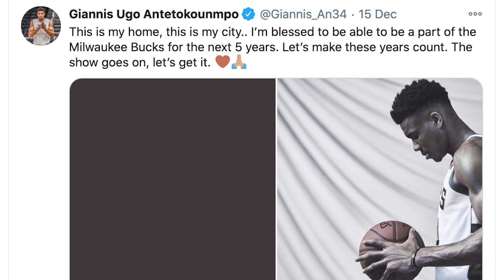NBA Hangouts: Episode 6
🏀 Karan Singh - MD of ACG World Wide (official partner of NBAAcademy India) and a huge Lakers fan

🏀 Yohan Daswani – Super fan of the NBA and a massive Pat Riley fan